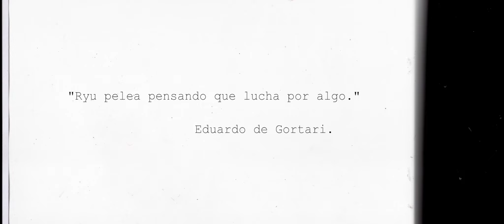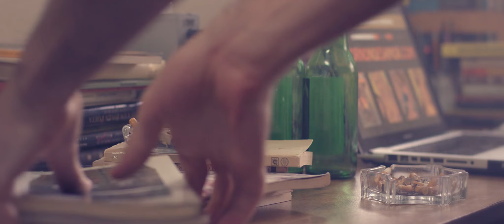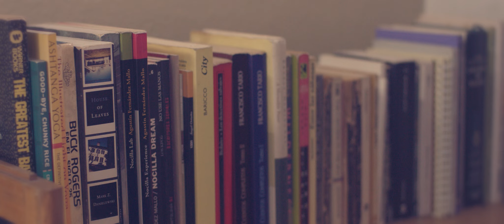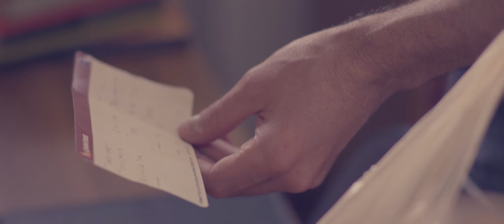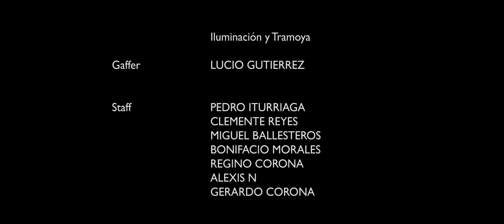Los fotocopiadores- Ryu pelea pensando que lucha por algo. (Ep 6)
Los fotocopiadores-  Una serie de poetas protagonizada por poetas- Ep 6

Samuel despierta después de haberse emborrachado en el taller del Bolas y por fin conoce a Leonora.

La serie es protagonizada por los actores:

- Eduardo Abraham
- Gabriela Marcos
- Luis Velázquez
- Leonardo Alonso
- Andrés Rodríguez-Harik (+)
- Joss Waleska
- Luciana González de León
- Carolina Contreras

Además de varios poetas contemporáneos mexicano y de otros países de habla hispana, como:

- Alejandro Vazquez
- Gerardo Villanueva
- Lorena López Lorena.-
- Citlalli Vargas Contreras

Una producción de MÓNERA COMUNICACIÓN SC  Y LOS KFGC